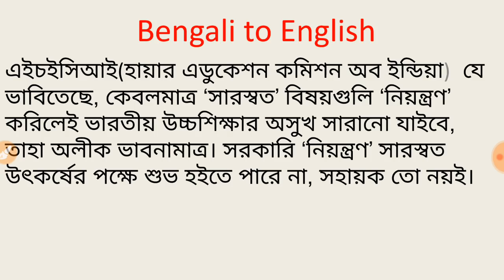Part:- 2 Bengali to English Translation for WBCS Main Examination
2.Indian Polity || Making Of Indian Constitution for WBCS Main Examination
3.Indian Polity Last 4 year WBCS Main Paper- V Review & Question Marks distribution
4.Indian Polity || Making of Indian Constitution|| Constituent Assembly Functions & Committee